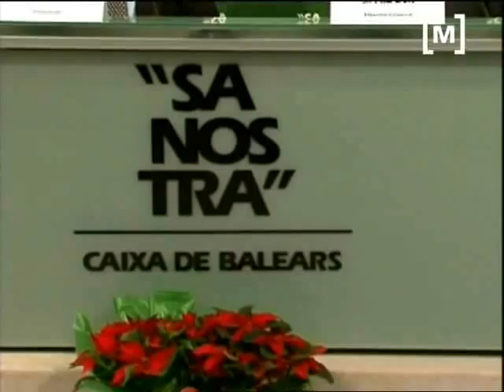Negociacions Sa Nostra